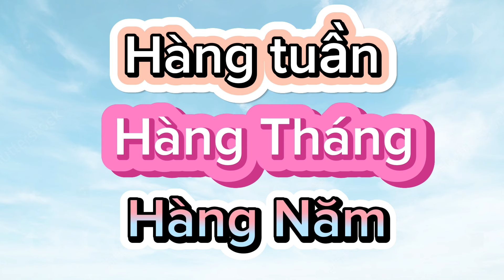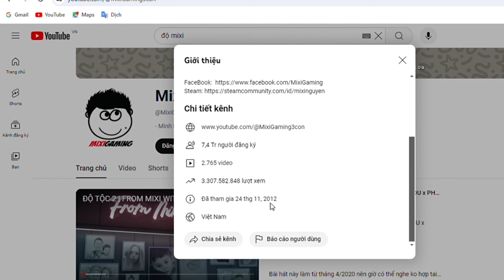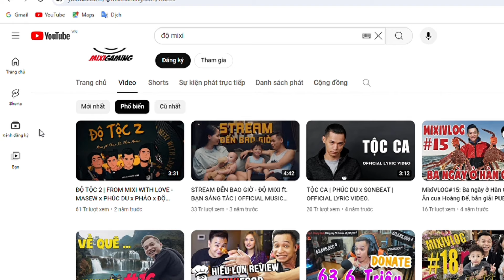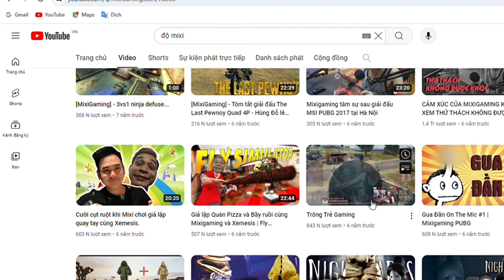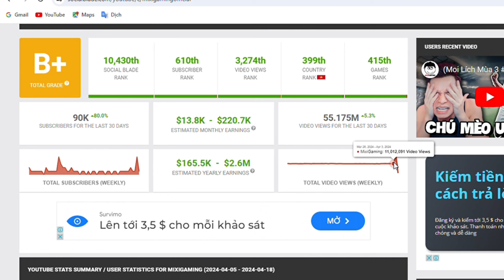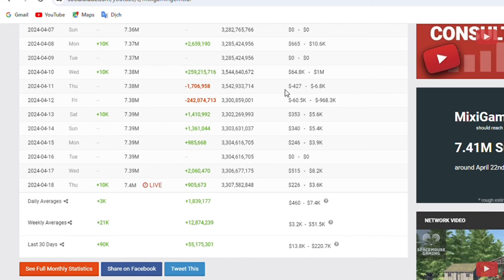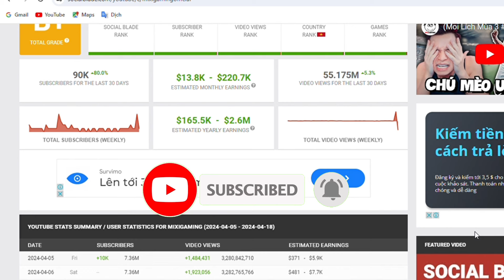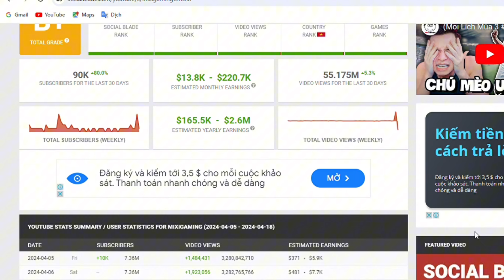Độ MiXi | Với Hơn 7,4Tr Lượt Đăng Ký Thì Thu Nhập Từ Kênh Là Bao Nhiêu ???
Kênh của mình chuyên Review vui về mức thu nhập của các kênh Youtuber, dựa trên các con số đã được một trang web quốc tế thống kê chi tiết về mức thu nhập của kênh.

Các bạn thấy Video của mình hay thì tặng cho mình 1 like, 1 chia sẻ và bấm Đăng Ký kênh để theo dõi các Video tiếp theo của mình nhé!